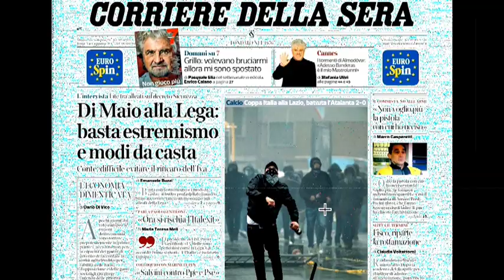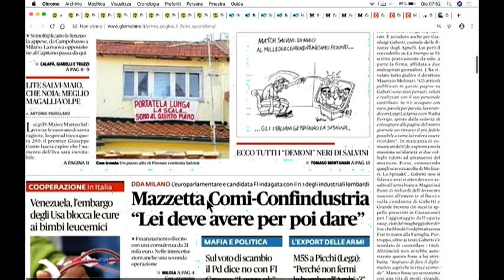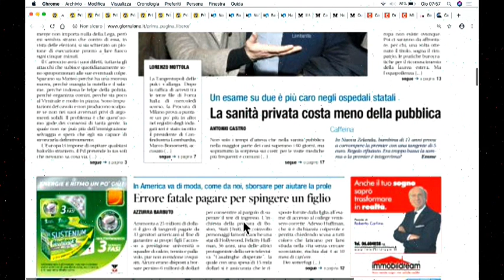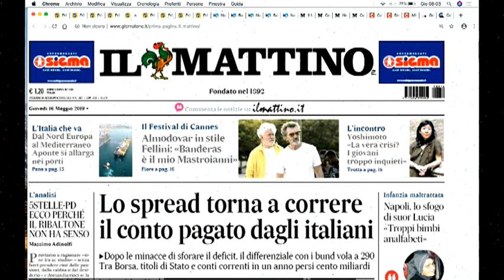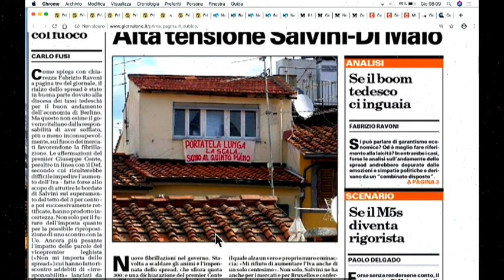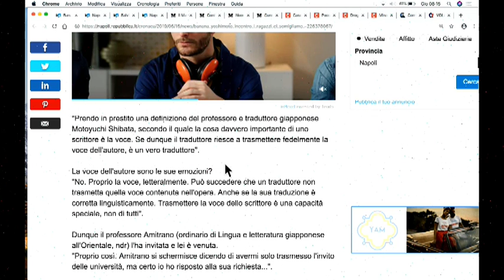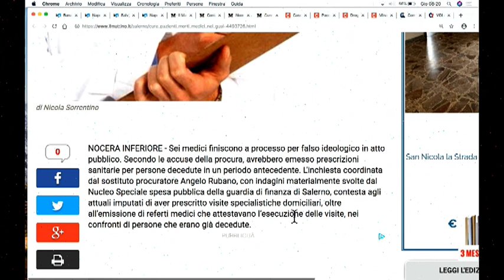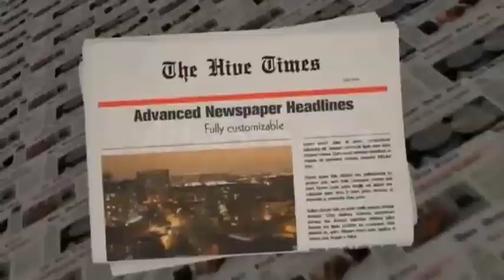DIRETTA RASSEGNA STAMPA 16/05/19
Rassegna Stampa di Giovedì 16 Maggio 2019 - Teleprima: Canale 91 dtt.